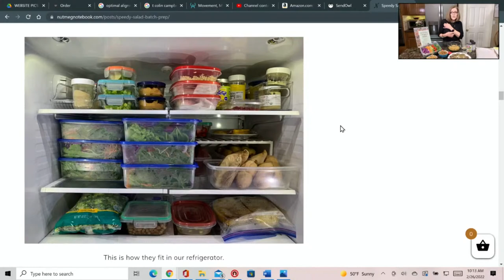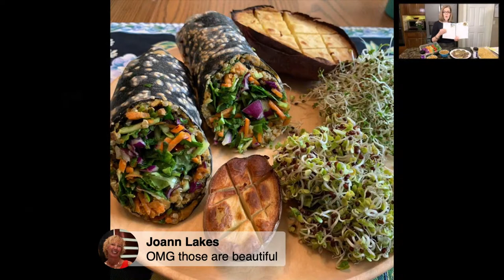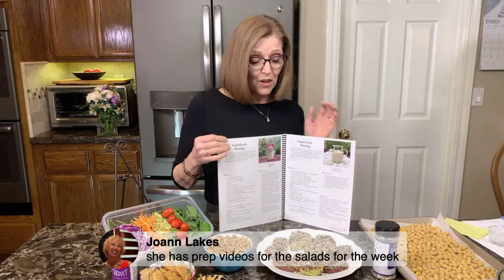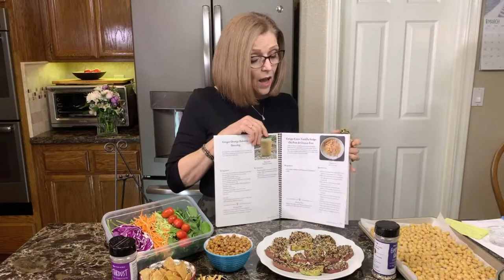Chopped Salads and Chatting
Come hang out with me and Tami Kramer, of NutmegNotebook.com, for a live on Sat, Feb 26 at 1 pm EST.

Tami will show us how to make chopped salads and will be available to answer your questions.

She will demo a recipe from her contribution to The Plant-Based Bundle!

GET THE BUNDLE:
For only $49 get 105+ pieces of plant-based courses, ebooks, and more - all valued at over $4600.

You can download all the products, a few of the products, or even save them to your Dropbox account.